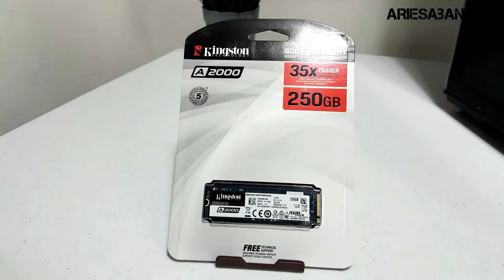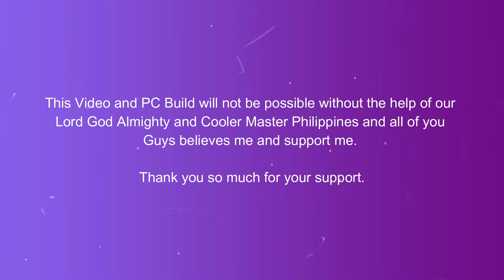ALL COOLER MASTER GAMING PC BUILD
If you like this video please show Me some Love by hitting Like button, Share, and Subscribe if you are new to this channel, so you won't miss any new uploads. Thank you so much!

Computer Tutorial | Build Guides | Computer Repairs | Tips & Techniques | Unboxing | Tech Reviews | PC Builds| PC Games | DIY Tutorials and MORE.